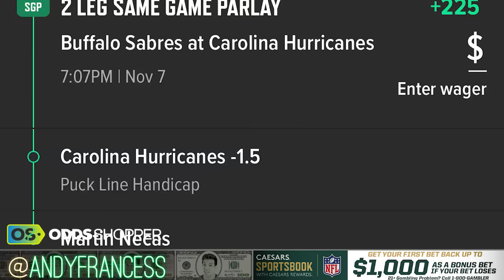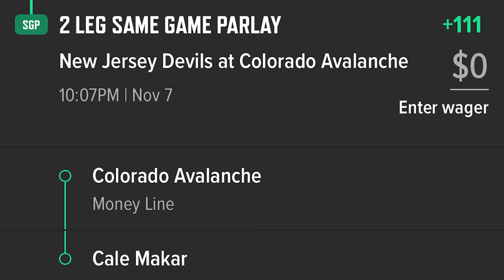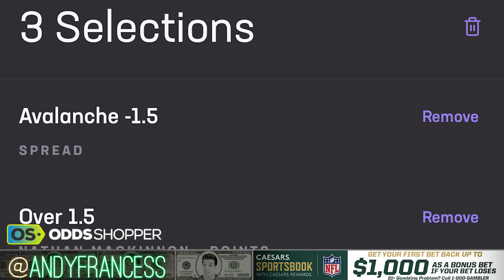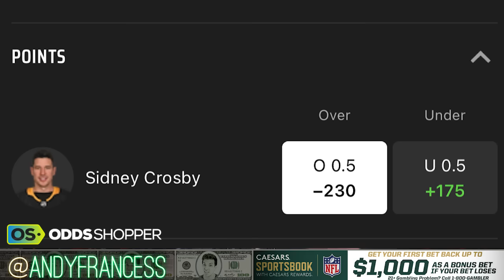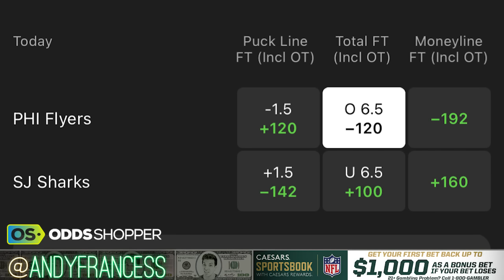NHL Picks, Predictions & Parlays Today 11/7/23 | Best NHL Bets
NHL picks & predictions today: Andy's best NHL bets for Tuesday November 7. Check all of his favorite hockey betting picks, player props and NHL parlay picks.

Best NHL Picks & Predictions Today

00:00 Andy's NHL Game Picks & Parlays
2:30 Sabres-Hurricanes Prediction
5:15 Devils-Avalanche Prediction
9:15 Penguins-Ducks Prediction
10:20 Flyers-Sharks Prediction